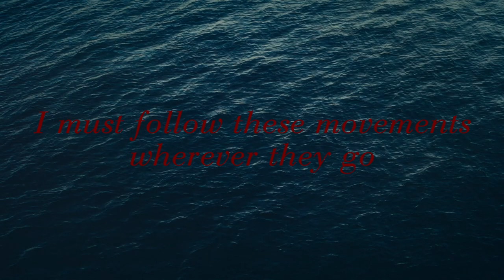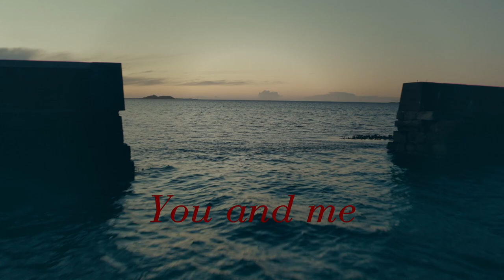Ane Brun - Understrøm (English Subtitles)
Music video by Ane Brun performing "Understrøm".

Director: Janne Lindgren
Cinematographer: Janne Lindgren
Editor: Trude Lirhus
Colorgrading: Mathias Theissen
Sounddesign: Preben Grieg-Halvorsen

Words & Music by Ane Brun
Recorded at Ocean Sounds Studio
Pre-mixed by Samuel Starck
Mixed at Studio Bruket by Anton Sundell
Mastered at Cosmos Mastering by Hoffe Stannow
Produced by Ane Brun

Published by Ane Brun Publishing / Sony Music Publishing

Understrøm

I må følge
bevegelsan kor dem enn går
I må følge
i må følge din understrøm
følge din understrøm

i har kjempa
så hardt så alt for lenge
i har kjempa
så hardt i har svømt for lenge
i følge din understrøm
følge din understrøm

led me ut fra land
bort fra de og me
la me gå
ta me ut fra land
la me flyte
la me strekke me opp - la me ta inn lyset

heilt til kysten forsvinne

i e sliten
i må opp å få luft
men i finn ikkje
opp eller ned her ute
følge din understrøm